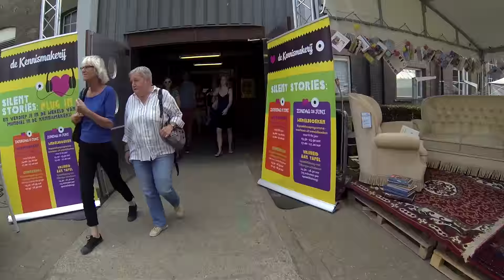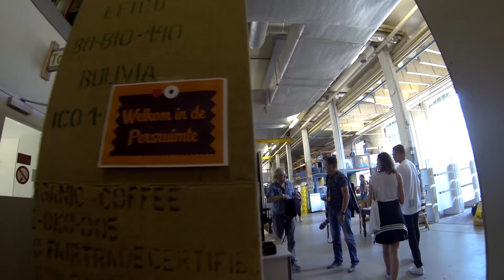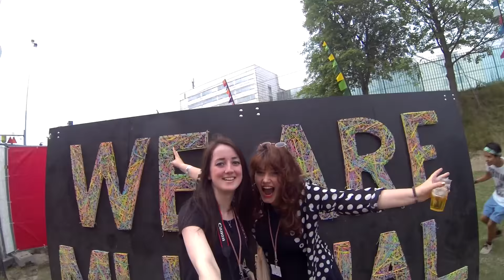Fotograferen op Mundial 2015 | Emmelie Herwegh & Geneviève Smans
In deze video neem ik jullie mee naar festival Mundial in Tilburg. Hier was ik om te fotograferen voor 3voor12. Op mijn blog kun je de foto's die ik gemaakt heb terugvinden. Veel kijkplezier!